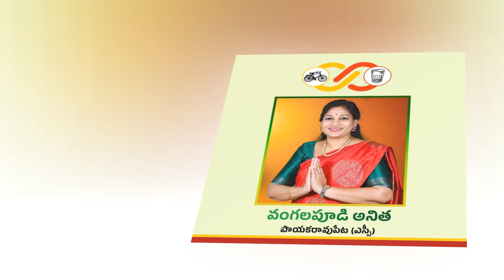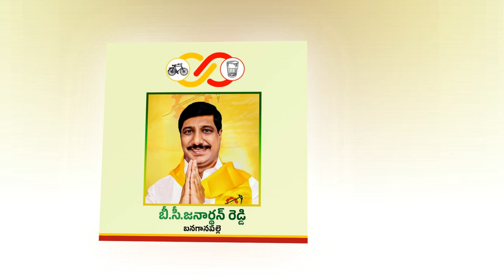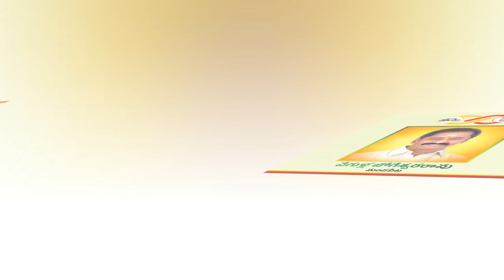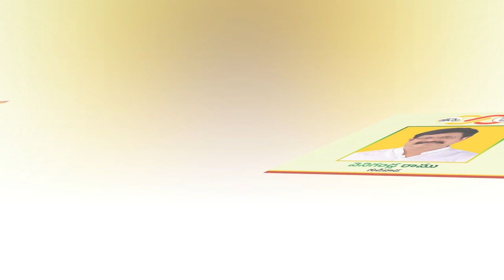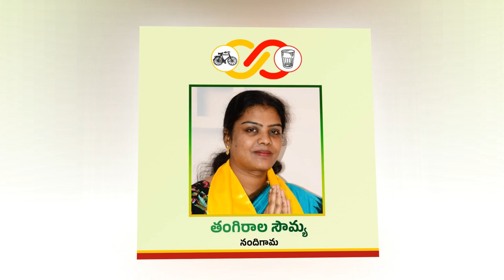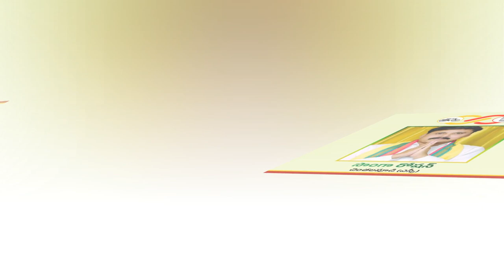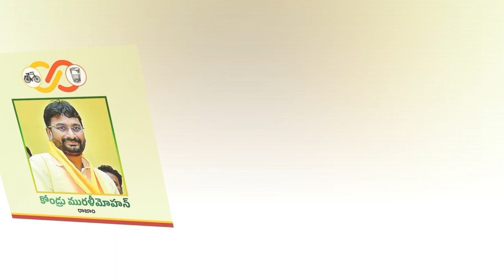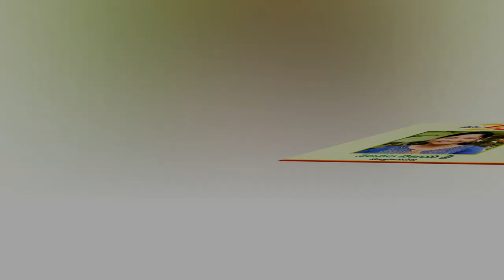TDP and Janasena MLA Candidates First List